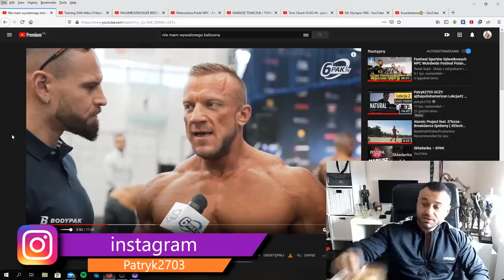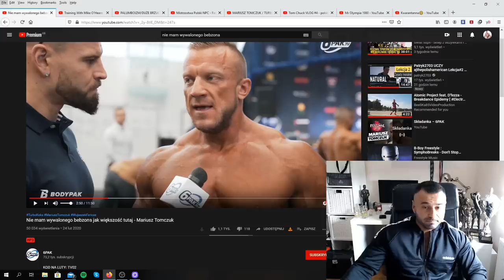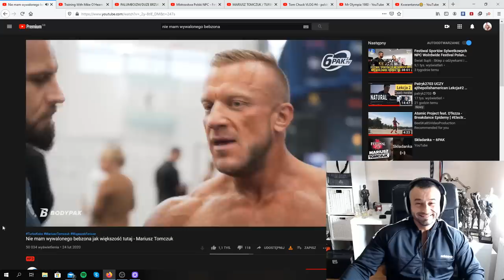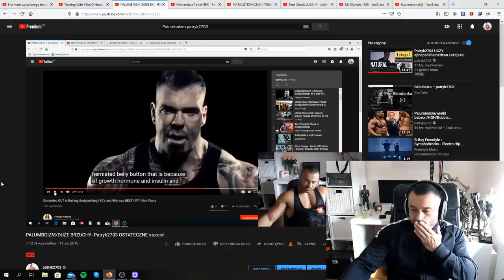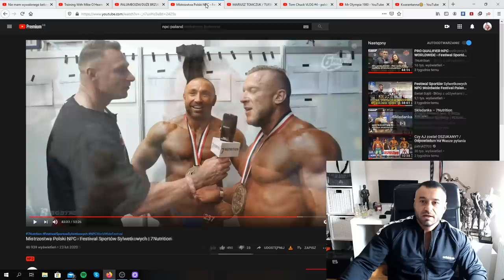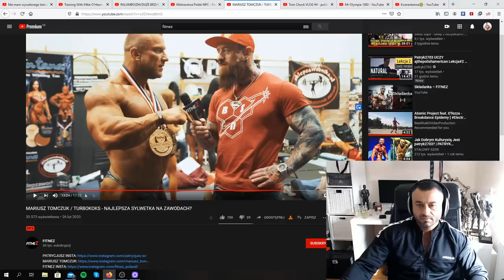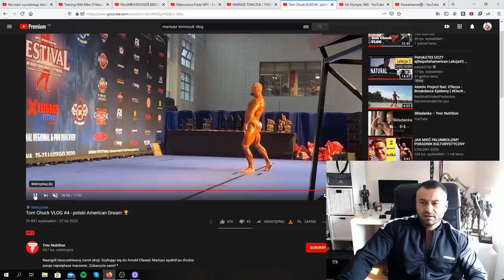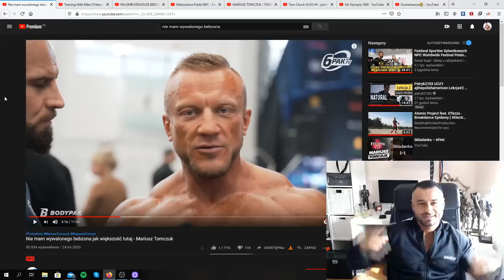Mariusz - Nie ma wywalonego BEBZONA jak większość. XD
Teraz najmocniejsza Przedtreningówka w Wielkiej Brytanii, taniej 15% z kodem promocyjnym: PB15 .
Polecam wszystkim, wyrywa z butów na treningu;)
Kto był na Body Power Expo, ten wie;)

Białko które suplementuje:

Białko USN izolat:

Kółeczko do ćwiczeń o które pytacie:

Papryczki zmielone dokładnie te same sprzedawca ten sam sprawdzony.(Zmielone tak samo się nadają)

Olej z pestek winogron z którego ja korzystam do produkcji kapsaicyny:

SUPLEMENTY DIETY Z KTÓRYCH KORZYSTAM:

Kapsułki zielona herbata (Green Tea Extract 850mg Max Strength):

Witamina b6 (Solgar Vitamin B6 100 mg):

Witamina D3 2000iu:

Magnez 200mg

BCAA Universal Nutrition 100% Beef Aminos, 400 Tablets: